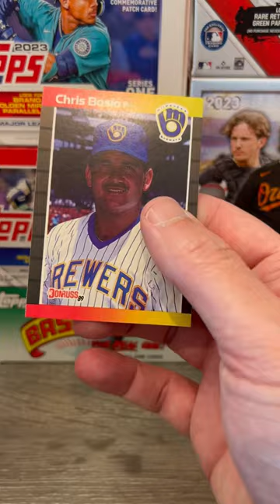Quick Rip (EP#69) - Another 1989 Donruss Baseball Card Wax Pack Opening